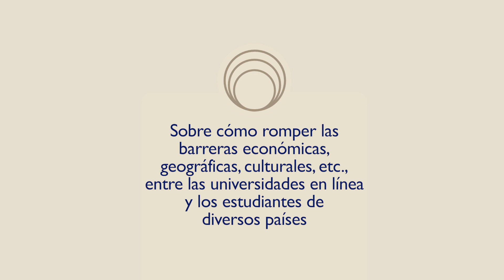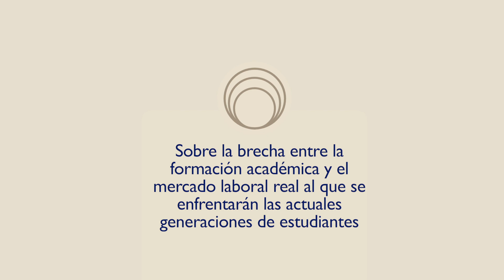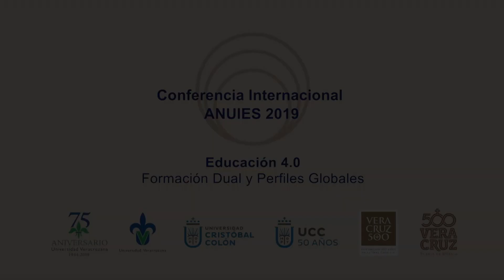Dr. J. Javier Rainer Granados, Conferencista de la Universidad Internacional de la Rioja, España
En esta ocasión, en el marco de la Conferencia Internacional ANUIES 2019, el Dr. J. Javier Rainer Granados, Conferencista de la Universidad Internacional de la Rioja, nos habla de como romper las barreras a través de la Educación en línea entre otros temas.